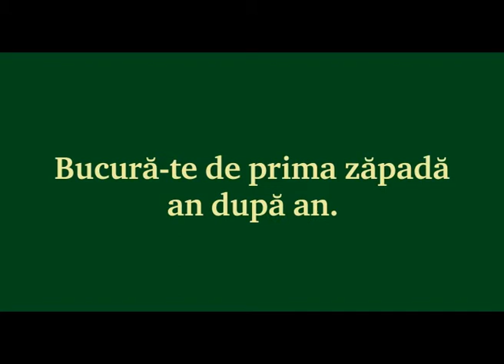CEC Bank - Reabilitarea termica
Creditul pentru reabilitarea termica a locuintelor de la CEC Bank. Banca noastra.